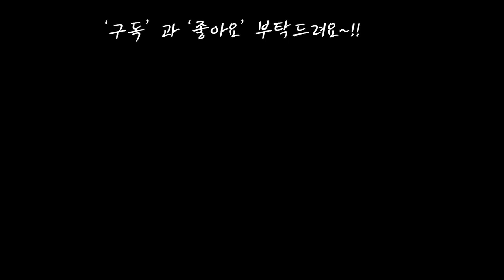관엽식물 반짝반짝 광택 가장쉽고 빠르게 내는 방법~~!!Plants